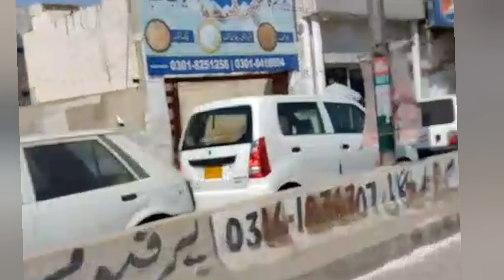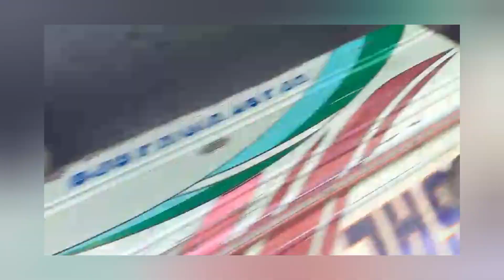First Time Visit of Irain President to karach | Ebrahim Raisi | Traffic Plan Release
Credits:

Video         : Nisa vlog
Audio By      : Nisa vlog
Edit & Post   :
Managed by    :